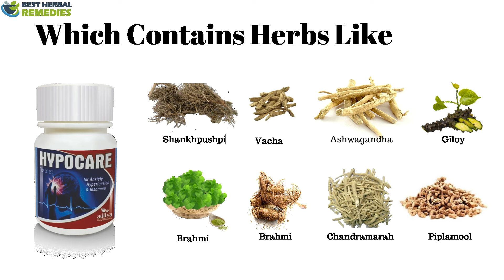How To Reduce High Blood Pressure Naturally | How To Prevent High Blood Pressure Naturally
How To Reduce Blood Pressure | How To Prevent Blood Pressure | How To Lower High Blood Pressure | Lifestyle | Diet

Hey, guys! This weeks video is about high blood pressure and how you can prevent getting it with simple yet effective lifestyle changes. Healthcare professionals refer to high blood pressure as the silent killer and for a good reason! High blood pressure increases risks of many diseases and shortens your life significantly.

WHAT IS HIGH BLOOD PRESSURE: Blood pressure is measured in millimetres of mercury (mmHg) and is given as two figures:

Systolic pressure – The pressure when your heart pushes blood out.
Diastolic pressure – The pressure when your heart rests between beats.

As a general guide: High blood pressure is considered to be 140/90mmHg or higher (or an average of 135/85mmHg at home)

Ideal blood pressure is considered to be between 90/60mmHg and 120/80mmHg

Low blood pressure is considered to be 90/60mmHg or lower.

A blood pressure reading between 120/80mmHg and 140/90mmHg could mean you're at risk of developing high blood pressure if you don't take steps to keep your blood pressure under control.

HOW TO PREVENT HIGH BLOOD PRESSURE: High blood pressure can often be prevented or reduced by eating healthily, maintaining a healthy weight, taking regular exercise, drinking alcohol in moderation and not smoking.

SALT & DIET: Cut down on the amount of salt in your food and eat plenty of fruit and vegetables. The NHS Eatwell Guide highlights the different types of food that make up our diet, and shows the proportions we should eat them in to have a well-balanced and healthy diet.

Salt raises your blood pressure. The more salt you eat, the higher your blood pressure. Aim to eat less than 6g (0.2oz) of salt a day, which is about a teaspoonful.

Eating a low-fat diet that includes lots of fibre – such as wholegrain rice and plenty of fruit and vegetables also helps lower blood pressure. Aim to eat five portions of fruit and vegetables every day.

ALCOHOL INTAKE: Regularly drinking alcohol above recommended limits can raise your blood pressure over time. Staying within these recommended levels is the best way to reduce your risk of developing high blood pressure:

Men and women are advised not to regularly drink more than 14 units a week. Spread your drinking over three days or more if you drink as much as 14 units a week.

GET ACTIVE & LOSE WEIGHT: Being active and taking regular exercise lowers blood pressure by keeping your heart and blood vessels in good condition. Regular exercise can also help you lose weight, which will also help lower your blood pressure. Adults should do at least 150 minutes (2 hours and 30 minutes) of moderate-intensity aerobic activity such as cycling or fast walking every week.

CUT DOWN CAFFEINE: Drinking more than four cups of coffee a day may increase your blood pressure. If you're a big fan of coffee, tea or other caffeine-rich drinks, such as cola and some energy drinks, consider cutting down.

STOP SMOKING: Smoking doesn't directly cause high blood pressure, but it puts you at much higher risk of a heart attack and stroke. Smoking, like high blood pressure, will cause your arteries to narrow. If you smoke and have high blood pressure, your arteries will narrow much more quickly, and your risk of heart or lung disease in the future is dramatically increased.

SLEEP: Long-term sleep deprivation is associated with a rise in blood pressure and an increased risk of hypertension. It's a good idea to try to get at least six hours of sleep a night if you can.

Want to see more videos about everything health and pharmacy?

You can Also Try Our Product Hypocare Tablet which is complete safe herbal formulation which helps lower your blood Pressure Naturally